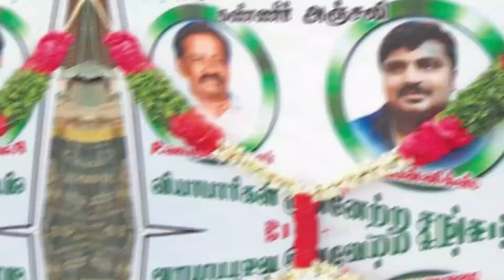Nepoleon Revealed Fights on Thalapathy Vijay | Pocket Cinema News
Pocket cinema News cover Tamil film news, Politics news, City life, Tamil movies,
Short films, Web series, Personality Interview, Movie reviews, Events, Social responsibility,
Pocket cinema News trusted for its highest standards of ethics and quality.